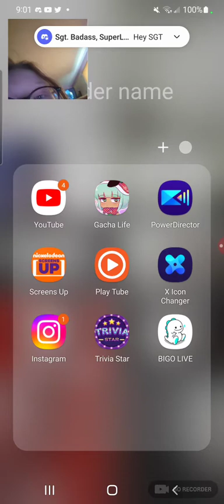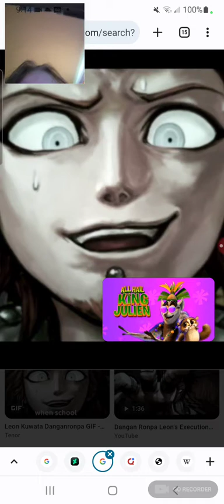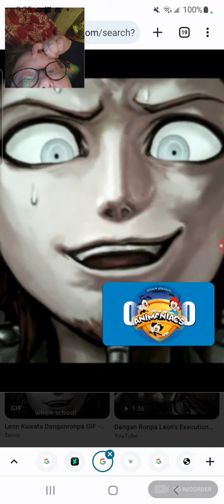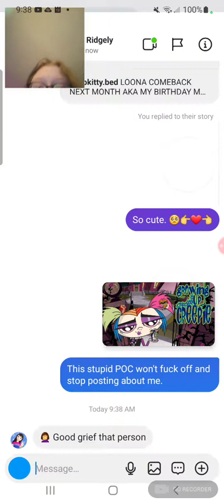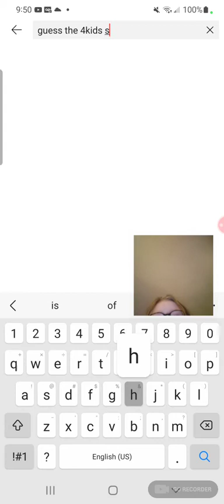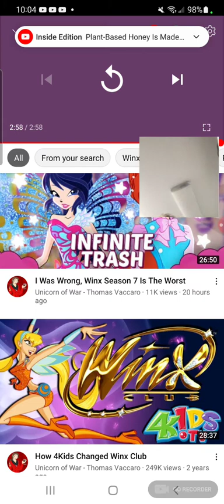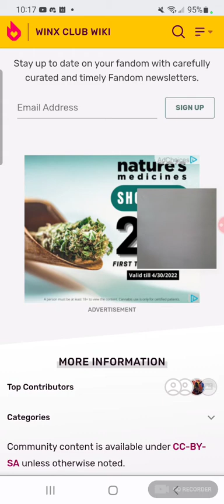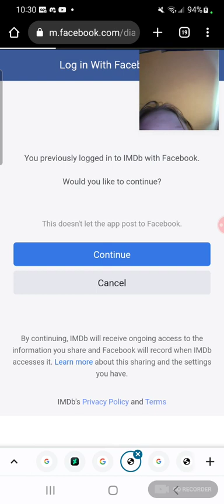some more guessing games.